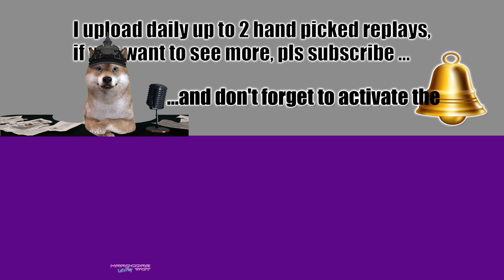UDES 15/16, hill monster, best World of Tanks games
WOT: UDES 15/16, hill monster, best World of Tanks games
The UDES 15/16 is a Swedish tier 10 medium tank.
Further development of the UDES 14. The project combined the best elements of the UDES 15 (developed by Bofors) and the UDES 16 (developed by Hägglunds). The project became the main variant of traditional design for a Swedish tank, but later it was discontinued in favor of a variant with a remotely controlled turret. The full-scale prototype was built, and elements of the vehicle were used in subsequent Swedish projects.

The UDES 15/16 marks the end of its Swedish medium line.

Battle Stats:
Map El Halluf
Nyx_Sky
UDES 15/16 BB
Damage 10112
Damage blocked by armor 2680
Enemy vehicles spotted 3
Enemy vehicles damaged/destroyed 9/7
Damage upon detecting 2457

"World of Tanks" "FAME" "CSA" "KAZNA" "9-TDR" "NERVA" "PERL" "IDEAL" "TRVST" "YOLO" "DE-VI" WoT "BULBA" "MAHOU" "GIVUP" wot "PWNZ" "DROWN" "MERCY" 2020 wargaming wotreplays wotstats wot twitch wot premium wot life wn8 wotlabs